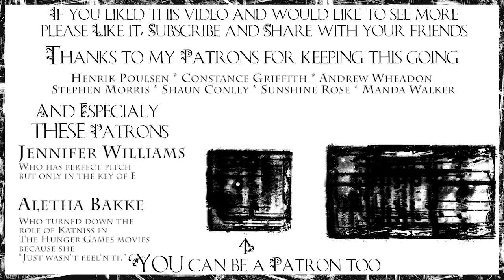Lifecast Hands (Short Version)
Watch me fix a botched lifecast!

Musics:
Psalmoria
(Hopefully there will be a link someday.)